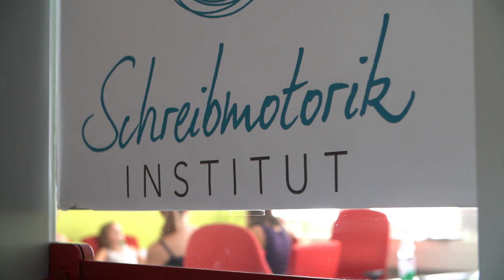Schwan Stabilo Kinder Ferienprogramm